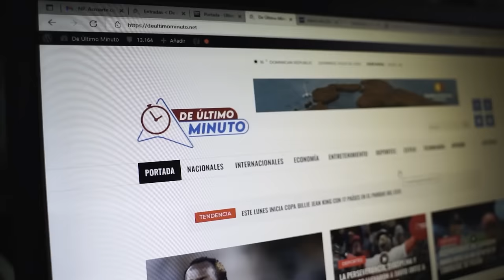EL LADO OSCURO DE NICKELODEON: REVELACIONES ESPANTOSAS DE QUIET ON SET